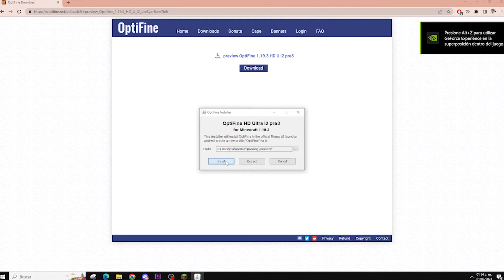COMO INSTALAR OPTIFINE EN MINECRAFT CUALQUIER VERSIÓN FÁCIL | JAVA PREMIUM | TUTORIAL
😱 Bienvenidos, los invito a vivir todas las aventuras juntos 😱
✨  Nadie va a creer lo grande que podemos llegar a ser  ✨

Buscas un server a buen precio y con buen soporte?
"Easy Minecraft Hosting" Es tu opción.

Hey quieres que me pase por tu canal?
Usar el LikerLand​ y podré ver tu contenido

🥺Quieres apoyar a Javi y darle de comer ¡PUEDES DONARLE AHORA! (Opcional)🥺

Hey!! sigueme por aquí también!! 💜😱💜

Únete a nuestra bonita comunidad de D I S C O R D // L I K E R L A N D 💜💜💜